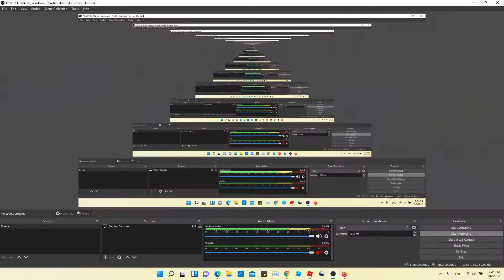Playing Super Doomspire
Hello everyone, in this video I play some Super Doomspire.